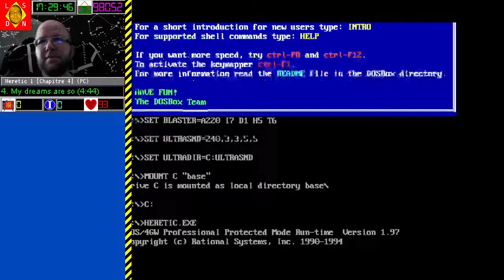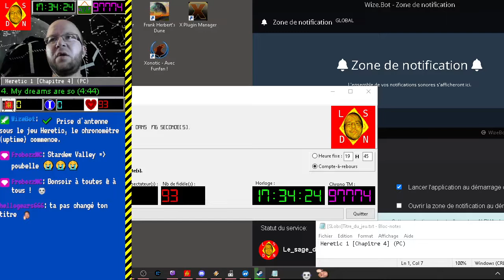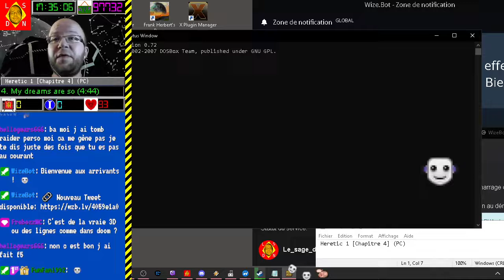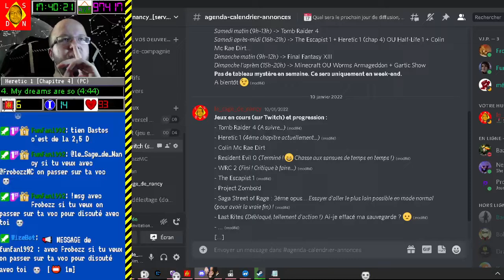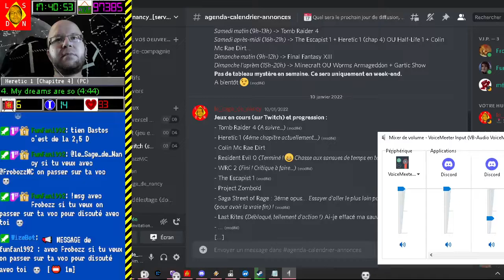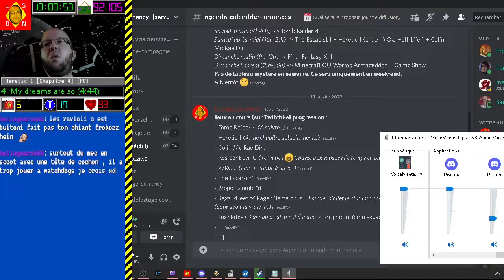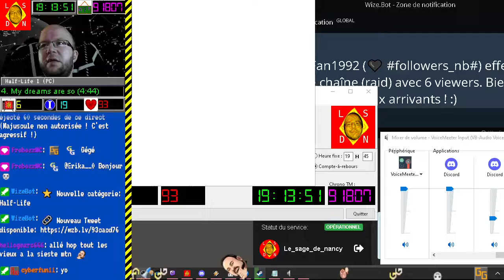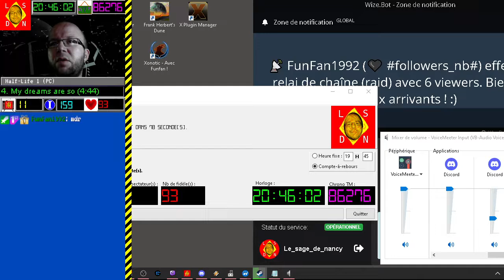[02-07-2022] Heretic 1 (chapitre 4) - Half-Life 1 [LSDN]